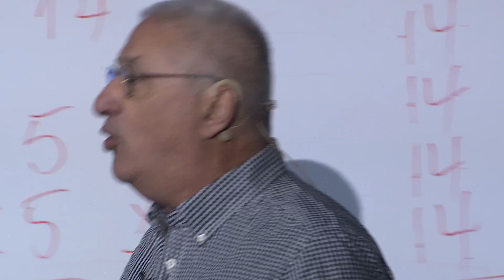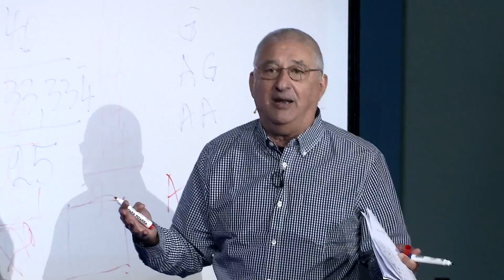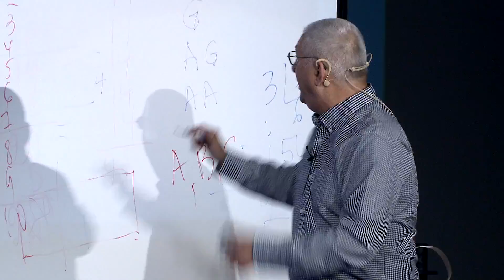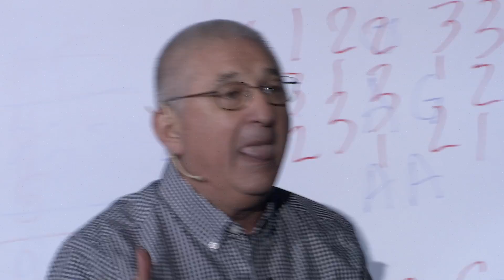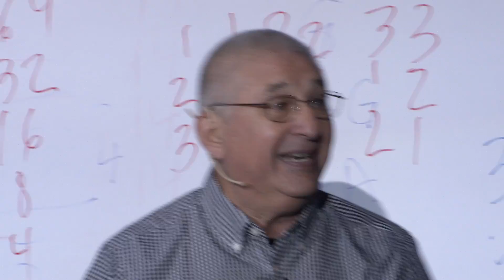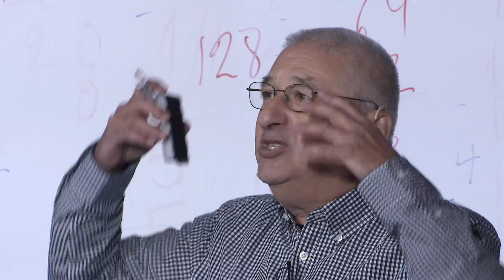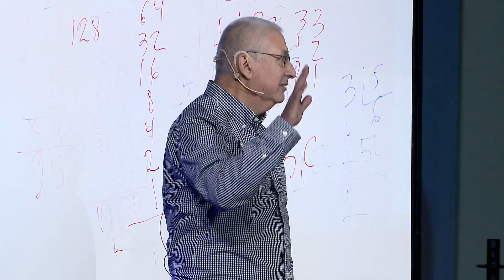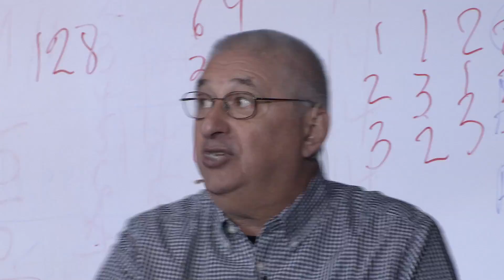La puerta equivocada | Adrián Paenza | TEDxRiodelaPlata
This talk was given at a local TEDx event, produced independently of the TED Conferences. ¿Cómo nos acercamos a la ciencia y en particular a las matemáticas? Adrián Paenza nos muestra que por mucho tiempo lo hicimos por la puerta equivocada.

Adrián Paenza es Licenciado en Ciencias Matemáticas y periodista, es conocido por su aporte a la difusión de temas científicos de una manera accesible y popular.

Nació el 9 de mayo de 1949 en Capital Federal. Obtuvo su título en 1969, en la Facultad de Ciencias Exactas y Naturales de la UBA. Desde 1979 es Profesor Asociado Regular en el Departamento de Matemática de la Facultad.

Ingresó en 1966 al programa “La Oral Deportiva” de Radio Rivadavia y pasó por la mayoría de las radios y canales de TV de aire en Capital Federal. Conduce el ciclo Científicos Industria Argentina que se emite por la TV Pública, desde 2003, también distintos programas de canal Encuentro, que depende del Ministerio de Educación de la Nación. Es columnista especial del diario Página 12.

Autor de ocho libros, cinco de a la serie “Matemática… ¿estás ahí?”, que continuó con “¿Cómo, esto también es matemática?”, “Matemática para Todos” y “Matemagia”

Recibió el premio Konex de Platino 2007 a la Divulgación Científica y el premio internacional Leelavati Prize por mejorar la percepción pública de la matemática y transmitir la ciencia con pasión.